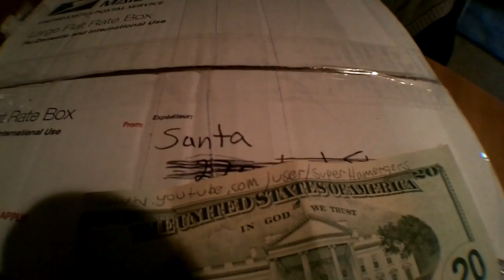Santa came to my house today (a day waiting for the mail)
going to get the mail,,, hoping for something good to come in the mail, but there was nothing in the box then i got home and the mail man came back to me